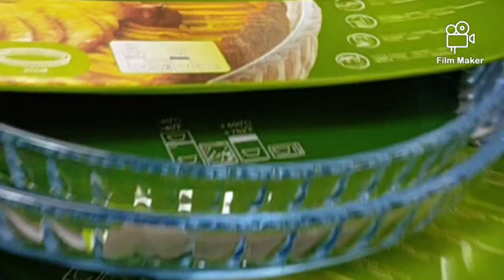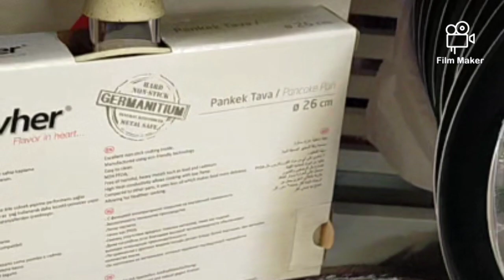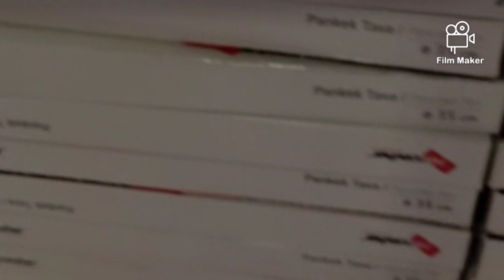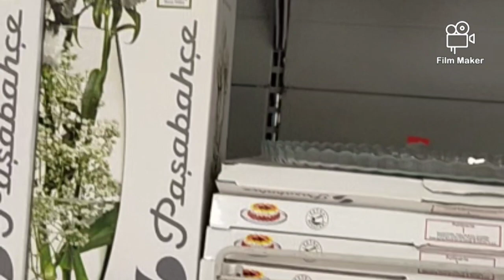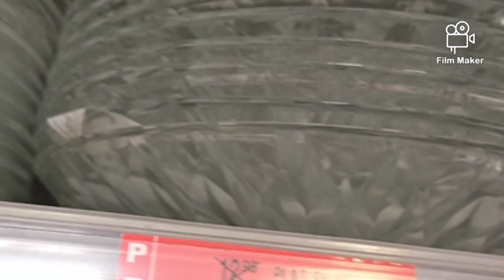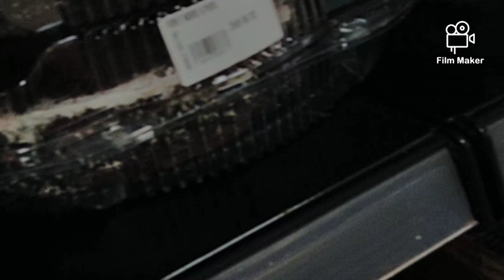لي كنت معولة عليها هي سبابي في غيابي عن اليوتيوب 😭😭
chhiwat om hiba قناة تهتم بالطبخ والحلويات،ووضع وصفات ناجحة، سهلة وبسيطة ومواضيع متنوعة.شهيوات ام هبة تتمنى ان تنال قناتها اعجابكم و ان تزورو موقعها لتشجيعها  على الاستمرار والنجاح بوضع لايك👍 وبالضغط على زر الجرس🔔 ليصلكم كل جديد.

لتواصل معي سأضع لكم عنوان البريد الالكتروني الخاص بي